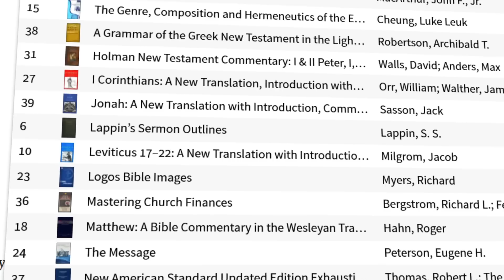Miles McPherson: "I can't encourage you more to get the software."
Miles McPherson is the pastor of The Rock Church in San Diego, a motivational speaker, and a former NFL football player.

According to Miles, "You have to spend quality time with the Word of God. Logos has been a faithful study partner for me for a long time. I can't encourage you more to get the software. It will save you time, it will save you money, and most importantly, it will save your marriage. Get the Logos software."

Logos Bible Software is the leading provider of multilingual tools and resources for Bible study on Mac, Windows, and mobile devices. Logos has served pastors, scholars, and everyone who wants to study the Bible since 1992, partnering with several hundred publishers to offer tens of thousands of Christian ebooks to users in hundreds of countries.